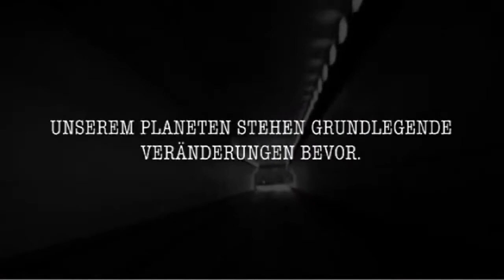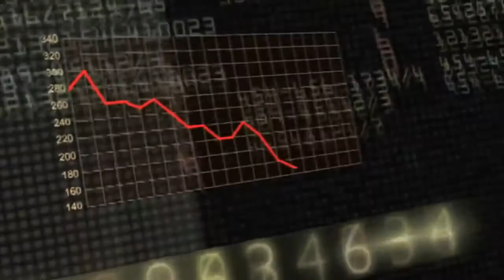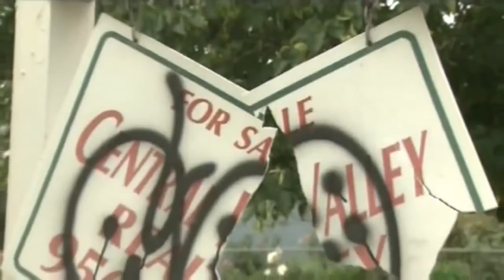Return of Planet X and the Ancient Alien`s !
About: When Will The Anunnaki Return, Nibiru, Planet X, Dwarf Star, Sumeria - YouTube Video Zecharia Sitchin Playlist △ Zecharia Sitchin.

Buy this and other Reality Films DVDs here: Do the stories in the Bible and other sacred texts speak of Gods or Extraterrestrials.